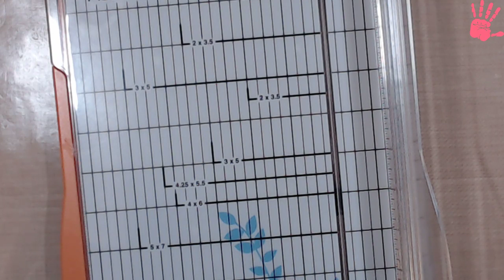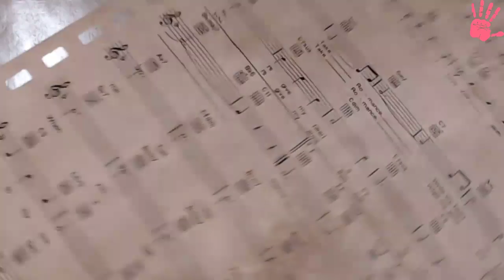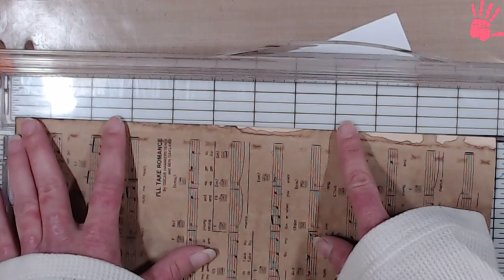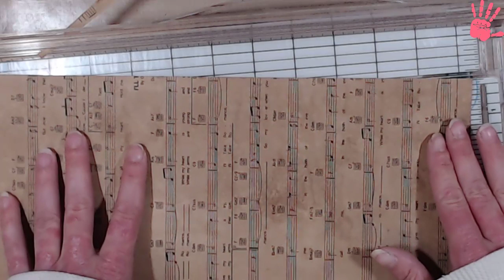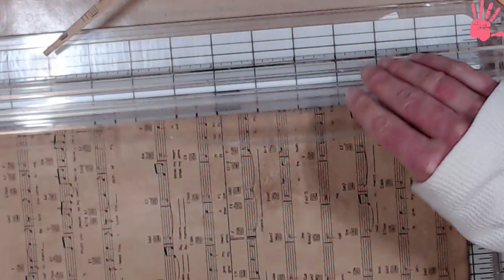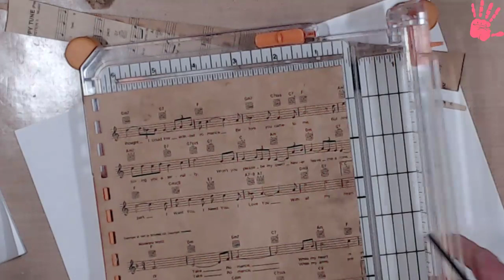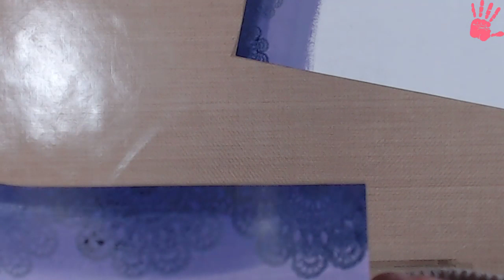Messy Monday How too..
Welcome to the corner.
A lil bit of a how I do something. Hope you enjoy.

Coin Jar ~
We really appreciate all of you. Love and hugs.